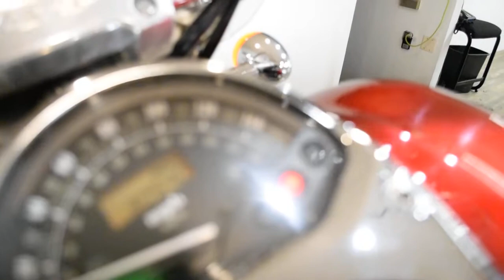2002 Honda VTX1800S | Used motorcycle for sale at Monster Powersports, Wauconda, IL